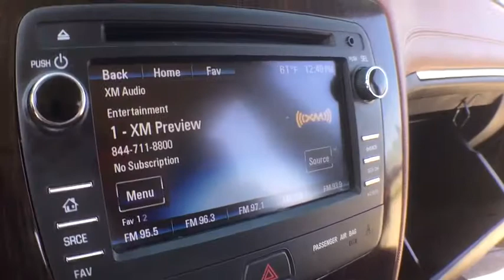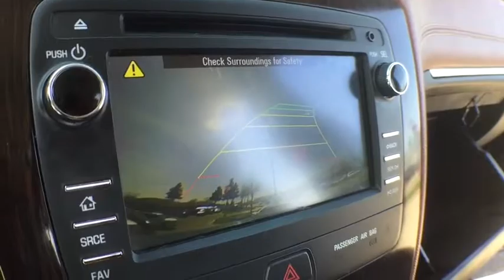2015 Chevrolet Traverse Clarkston, Waterford, Lake Orion, Grand Blanc, Highland, MI UB80403P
Bowman Chevrolet
6750 Dixie Hwy

2015 Traverse 1LT - Clean Carfax **Rear Back-Up Camera**Infotainment Center**Bluetooth Capabilities**Heated-Second Row Bucket-Power Seat-Third Row-Split Rear Folding Seat Seating**Rear Park Sensors**Rear Heat and Air**Remote Start**USB Port**Chevrolet My Link** Comes With Warranty - Good ConditionbrbrThis vehicle also includes: Alloy Wheels,Auto Headlights,Keyless Entry,Heated Mirrors,Satellite Radio,Radio Wheel Control,On Star Available Services,Side Air Bags,Traction Control,Split Rear Folding Seat,Automatic Transmission w/Manual Mode,Fog Lights,Power Outlet,MP3 brbrImmaculately inspected and detailed. At Bowman Auto Group we provide One Great Experience and are proud to offer Transparent Pricing!  Proudly serving: Oakland County, Clarkston, Bloomfield Hills, Flint, Waterford, Holly, Whitelake, Lake Orion and Detroit.br,brImagine yourself behind the wheel of this handsome-looking 2015 Chevrolet Traverse. Some manufacturers cut corners to save money, but Chevrolet didn't try to shave off a single penny when building this excellent Traverse. This SUV is nicely equipped with features such as 2015 Traverse 1LT - Clean Carfax **Rear Back-Up Camera**Infotainment Center**Bluetooth Capabilities**Heated-Second Row Bucket-Power Seat-Third Row-Split Rear Folding Seat Seating**Rear Park Sensors**Rear Heat and Air**Remote Start**USB Port**Chevrolet My Link** Comes With Warranty - Good ConditionbrbrThis vehicle also includes: Alloy Wheels,Auto Headlights,Keyless Entry,Heated Mirrors,Satellite Radio,Radio Wheel Control,On Star Available Services,Side Air Bags,Traction Control,Split Rear Folding Seat,Automatic Transmission w/Manual Mode,Fog Lights,Power Outlet,MP3 brbr, Clean Carfax, Meticulously Detailed Inside and Out!, And Passed Rigorous Multi Point Inspection Performed by Certified Technician.